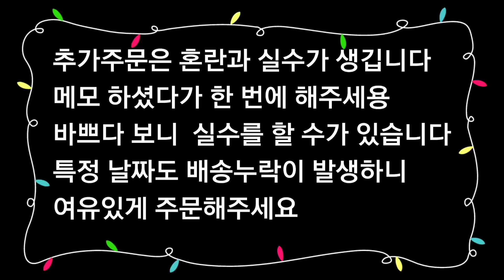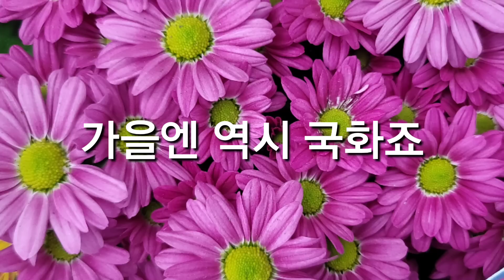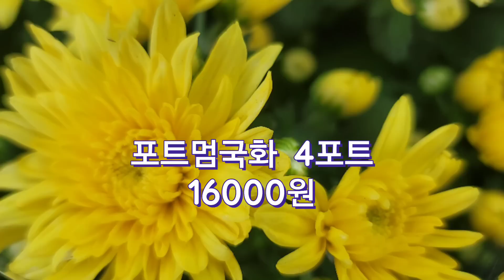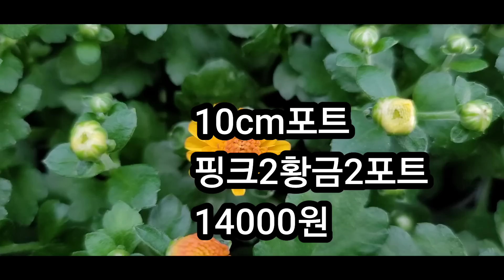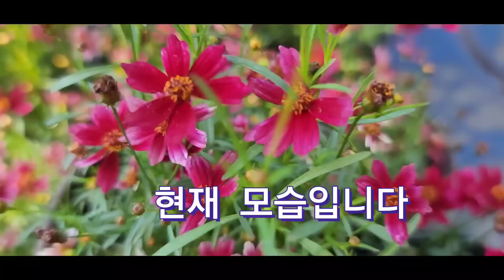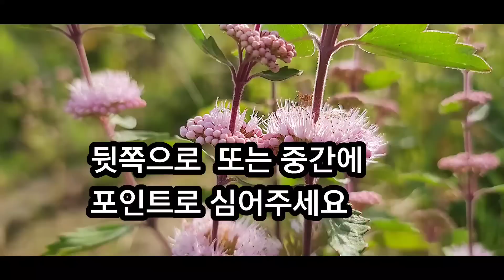내년 봄을 위해서 다년생 야생화 심어주세요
다년생 야생화는 가을에 식재하면 내년 봄에
꽃밭이 풍성해집니다